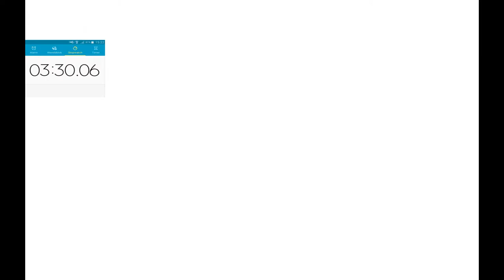Boombeach DRT Speedrun redemption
so somewhere between my timing and the uploading of the video something went wrong. there was a difference of 8 seconds between what i hadd timed and the version that is on youtube. Im not a cheater so I will keep going untill I put a version on youtube that does have the record.